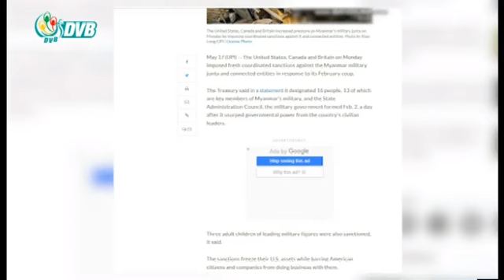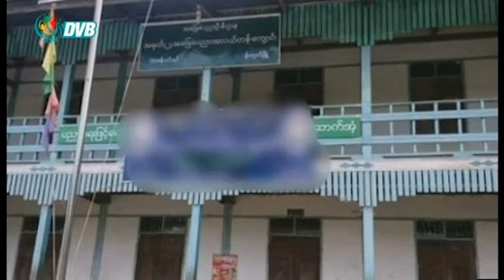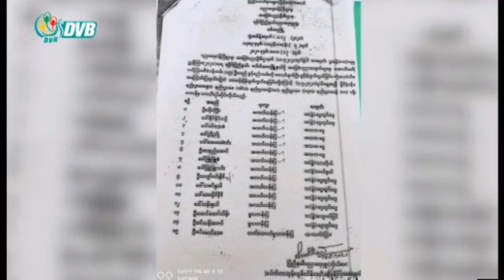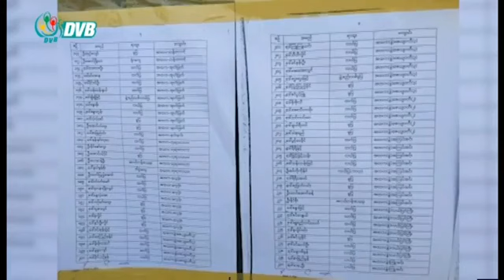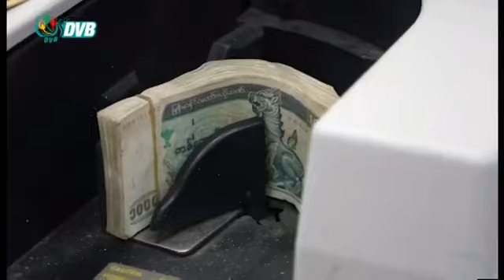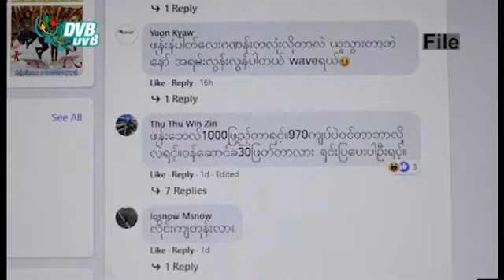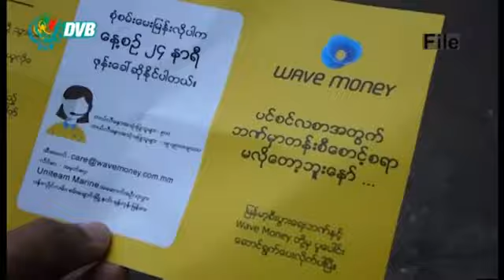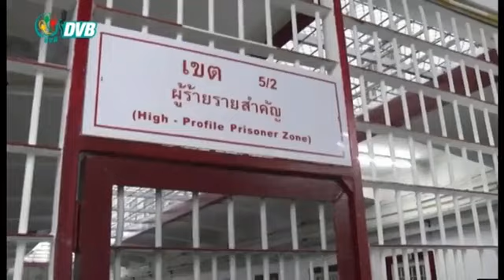ဒီဗွီဘီ ရုပ်သံ ညနေခင်း သတင်းများ (DVB TV 18.05.2021 Evening News)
- ရေကြည်မြို့က CDM ပညာရေးဝန်ထမ်း ၁၃၄ ဦး တာဝန်မှ ရပ်ဆိုင်းခံရ။
- ယင်းမာပင်နှင့် ဆားလင်းကြီးဒေသ ရွာက ပြည်သူများ စစ်အာဏာရှင်ကို ဆန့်ကျင်ဆန္ဒပြ။
- မြန်မာအကြမ်းဖက်စစ်အုပ်စုကို အမေရိကန်၊ ကနေဒါနှင့် ယူကေက ထပ်မံ ပိတ်ဆို့ဒဏ်ခတ်။